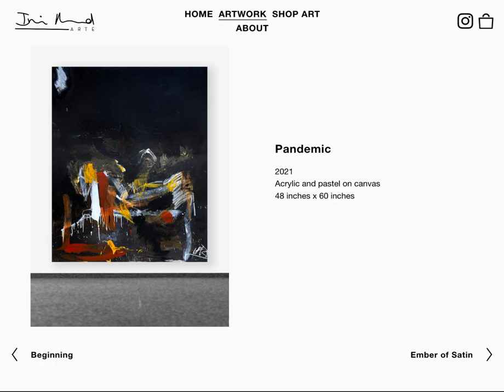Pandemic - A Painting by Iris Arnaud Arte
In the midst of the pandemic's grip, a painting emerged from the depths of isolation, a visceral expression of the human spirit grappling with confinement. "Pandemic" stands as a testament to the emotional turbulence experienced during those tumultuous times.

On a sprawling canvas, the viewer is confronted with a stark visual dichotomy. The top half, dominated by an expanse of deep, engulfing black, looms ominously overhead, casting a shadow of oppression. It symbolizes the weight of confinement, the suffocating limitations imposed by lockdown measures.

Beneath this oppressive darkness, the vibrant chaos of color unfolds. Swirls of yellow, red, and brown clash and meld in a tumultuous dance, expressing the emotional whirlwind of frustration, anger, and despair. Each brushstroke seems to reverberate with a sense of urgency, a desperate plea for release from the confines of four walls.

Amidst this cacophony of hues, a sense of confinement is palpable. The composition subtly hints at the boundaries of domesticity, the confinement within the walls of home. Yet, within this confinement, there is a profound sense of restlessness, a yearning to break free from the shackles of isolation.

The central motif, a figure perhaps, appears distorted and contorted, its form twisting in anguish. The expression etched upon its face is one of raw emotion—a scream frozen in time, a silent outcry against the stifling grip of the pandemic.

"Pandemic" is more than just a painting; it is a visceral manifestation of the collective psyche during a time of unprecedented uncertainty. It serves as a poignant reminder of the resilience of the human spirit in the face of adversity, and a testament to the power of art to capture the essence of our shared experiences.